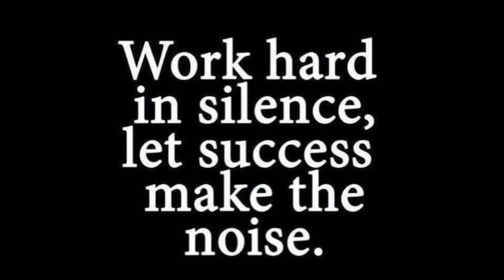You can't talk 🙁 DEFEAT and expect 🏆 VICTORY!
Elise Lininger
200K Multi-Million VIP Top Network Marketing Leader

Les Brown - Motivational Speech
TD Jakes - Motivational speech
Tony Robbins
William Hollis
Jim Rohn

Elise Lininger does not own the rights to these video clips.